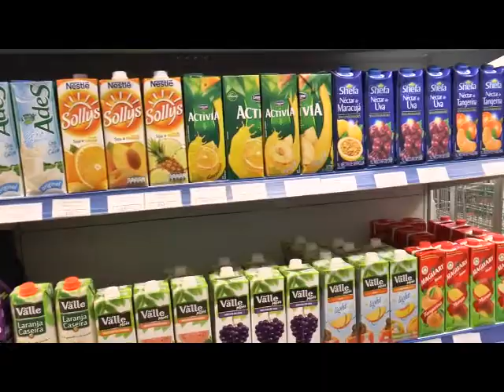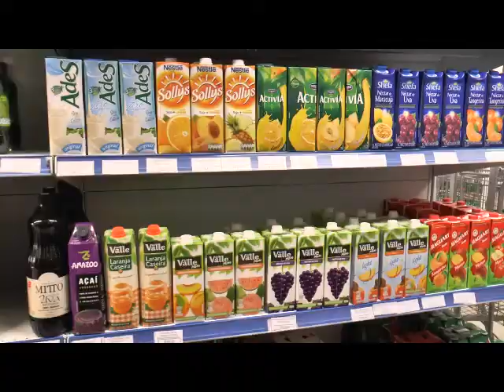Suco pronto para beber se destaca nas vendas do varejo durante o Verão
Vendas aumentam durante a estação mais quente do ano. Saiba a opinião de consumidores e dos varejistas.